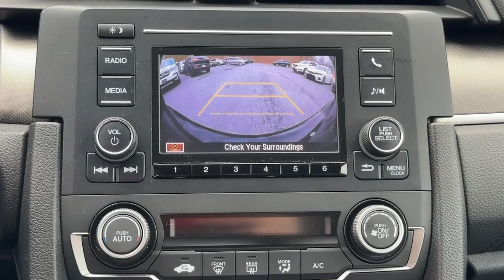2019 Honda Civic LX Dartmouth, Middle Town, Raynham, Seekonk, West Warwick MA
Pre-Owned 2019 Honda Civic LX available at Colonial Honda of Dartmouth located in 225 State Rd., Dartmouth, MA, 02747. Servicing the Dartmouth, Middle Town, Raynham, Seekonk, West Warwick area.

Get into the  2019  Honda Civic.  Presenting the Honda Civic Sedan: the iconic, sophisticated compact that sets the standard for comfort, reliability, performance, and efficiency. Don't settle. Get into the automotive icon that has earned its reputation for excellence over and over again. Drive the Honda Civic Sedan.